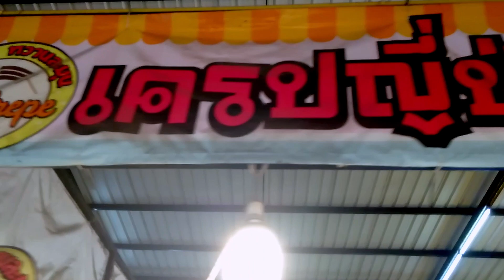Charcoal Crepe Part 1 - Thailand Street Food at Owl Market in 2020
Black Charcoal Crepe at Owl Night Market in Nonthaburi - Thailand.

Owl Market, located in Nonthaburi next to Bangkok, is a relatively new and large night market.

Today we will introduce two stalls of black Charcoal Crepe.
The first stall sells unsweetened Charcoal Crepe, which has ingredients such as ham.
It can be eaten as a snack and is very delicious.

Please feel free to visit my facebook page, too.